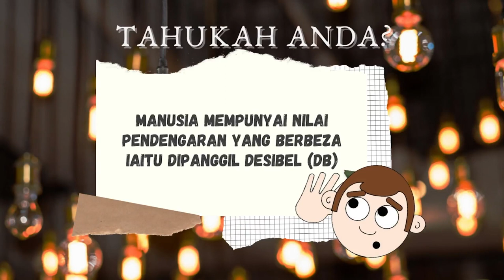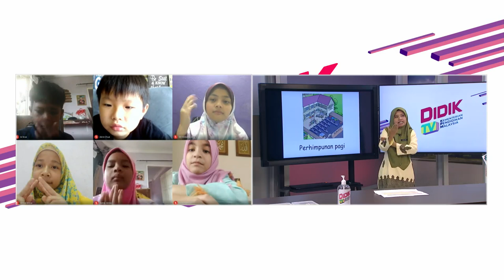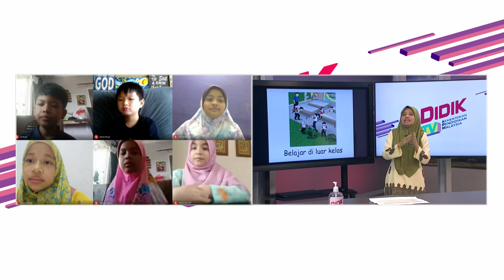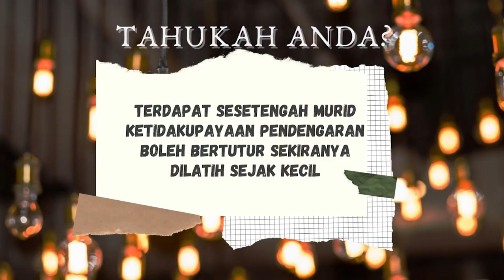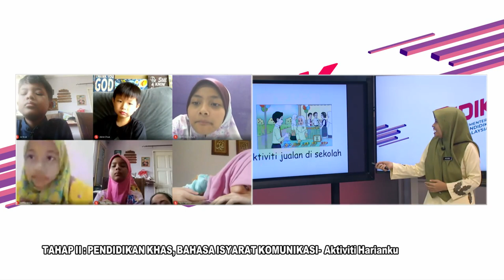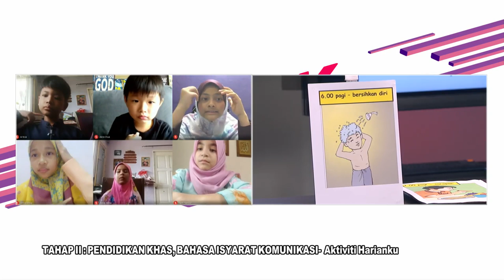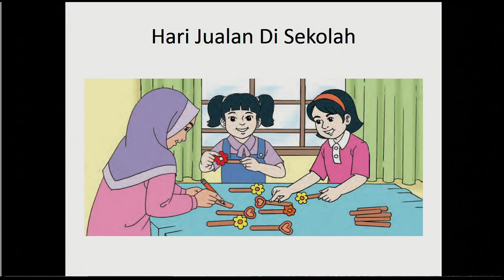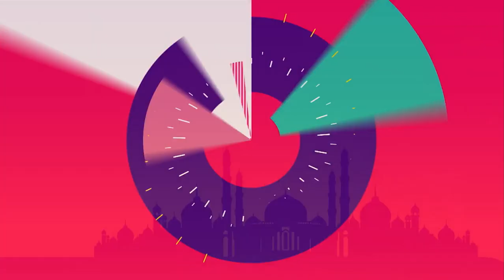DidikTV Teroka Ep 111 Tahap II Pendidikan Khas, Bahasa Isyarat Komunikasi Aktiviti Harianku